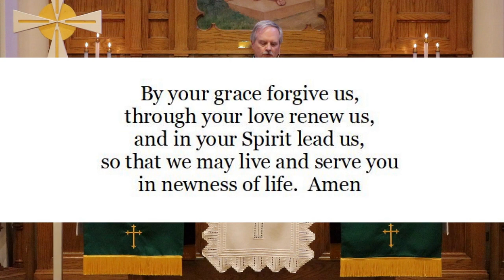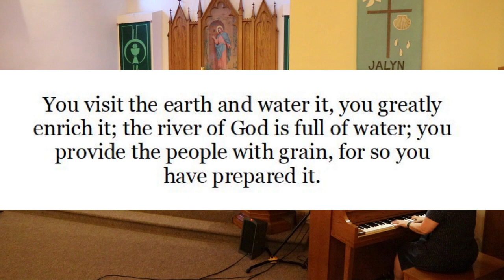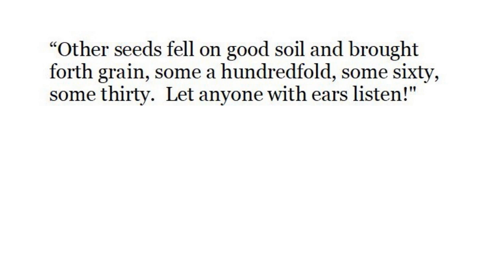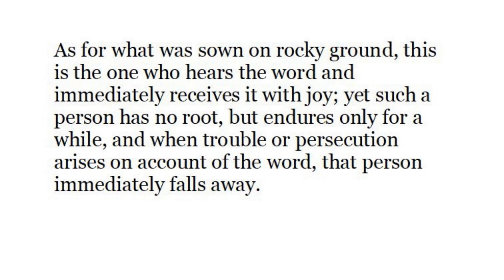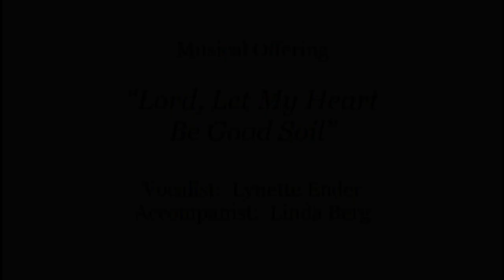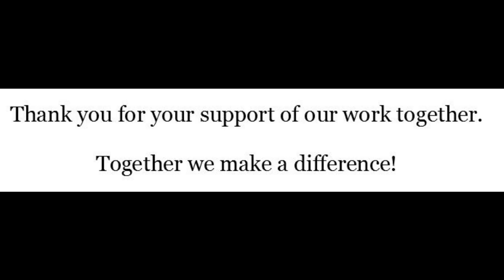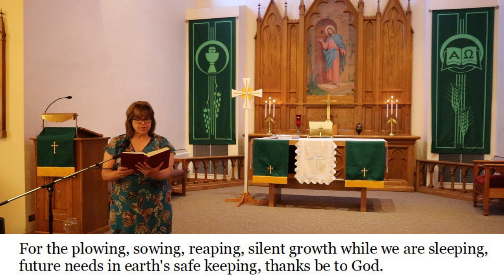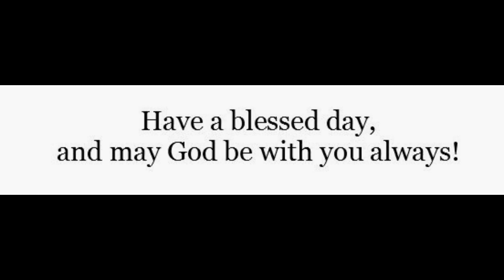July 11-12, 2020 worship at Our Savior's, West Salem, Wisconsin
July 11-12, 2020, and at Our Savior's Lutheran Church it's the parable of the sower.  What kind of soil are you?  Pastor Jean shares the message, while Linda Berg and Lynette Ender provide music.